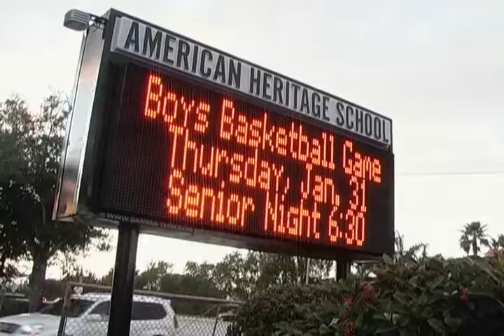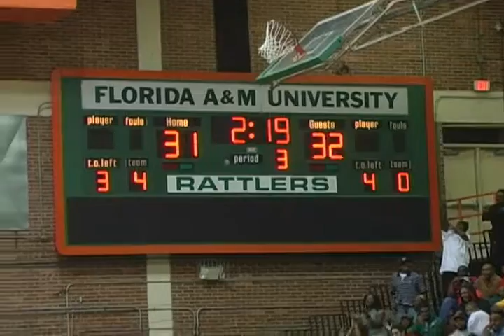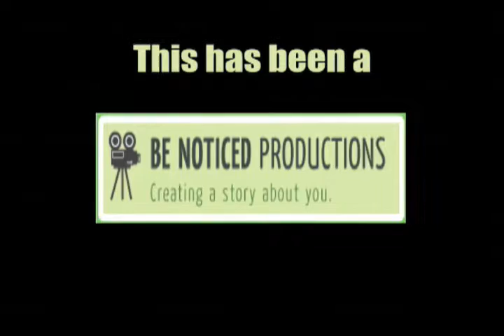The Perfect Rotation-Webisode 13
A video feature on Kenny Boynton and Senior Night for the Patriots!
Also, undefeated East Gadsden (24-0) won 51-48 over American Heritage (17-8) at FAMU in Tallahassee in front of 2000 plus spectators. It was a wild game that saw East Gadsden jump out to a 29-15 halftime lead. The Patriots then went on a 22-3 run in the 3rd quarter to take a 37-32 advantage. But the Jaguars hit some clutch free throws late to hang on. Kenny Boynton (23 points) and Raymond Taylor (15 points) topped the scoring chart for Heritage.